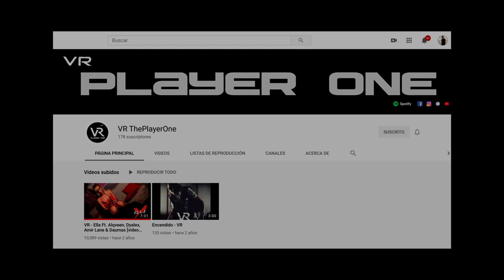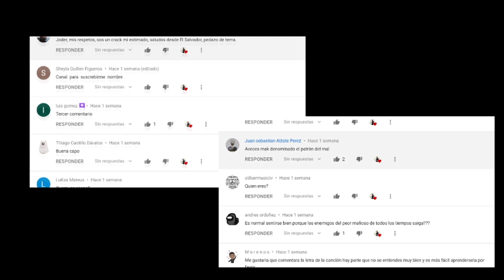ALIAS EL MEXICANO RAP - VR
Rap de la serie basada en el miembro del cartel de Medellín.